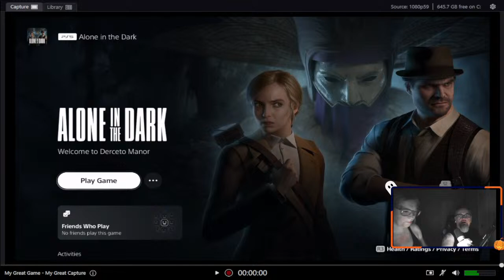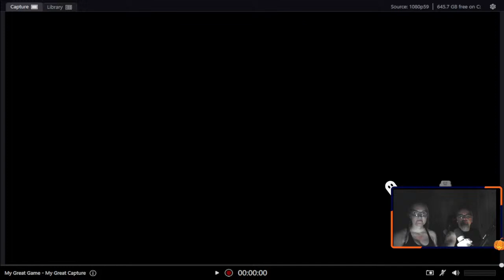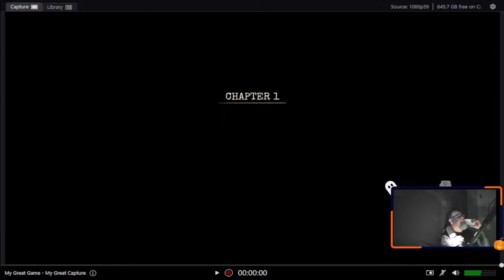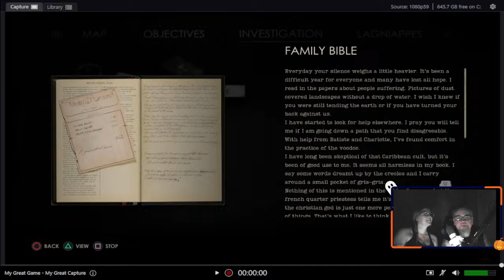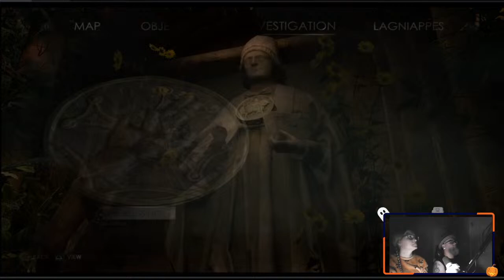Spooky Hour: Alone In The Dark